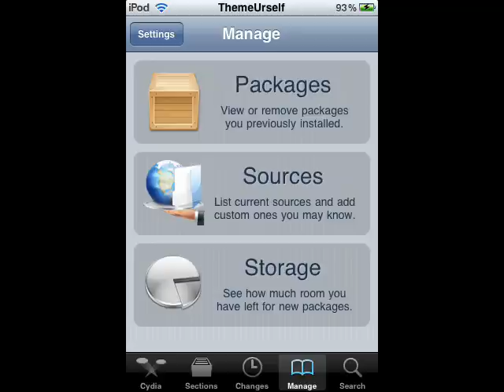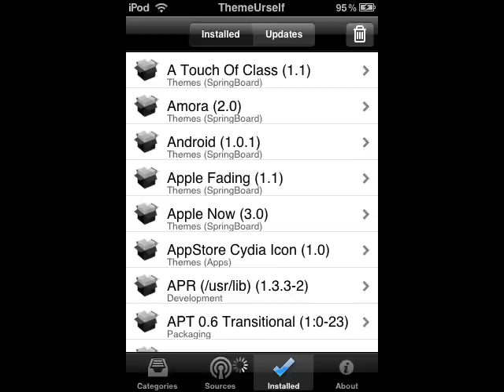How To Install Icy : A Great Cydia Alternative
Skip all the loading and reloading. Icy is WAY faster than Cydia and really easy to install. This is a video on how to install it.

And make sure to check out my video about customizing icy.